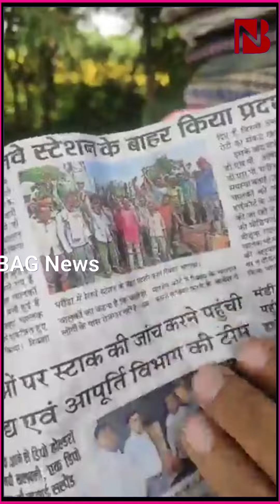गरीबों को तंग कर रही सरकार.............. Bhajan Singh Manakmajra